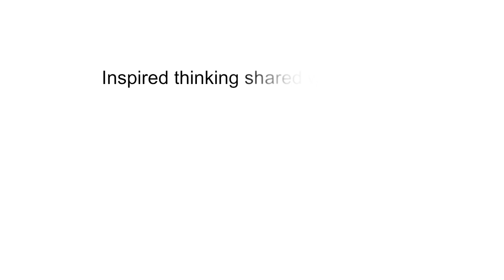Following your passions, against all odds | Tharanga Goonetilleke & Nathan Brandwein | TEDxGateway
Opera Performance by: Tharanga Goonetilleke & Nathan Brandwein

Critically acclaimed soprano Tharanga Goonetilleke (TED Fellow) takes us through a personal journey of following her Passion; the good and the bad, the ups, downs and all in-between.

As a South Asian treading an unlikely path in the world of Opera, Tharanga scatters stereotypes by simply walking on stage and giving into her Passion. Tharanga Goonetilleke, Soprano
Critically acclaimed soprano, Tharanga Goonetilleke’s performances have been praised by the
Washington Times as ‘Magical’ and her voice by The New York times as ‘appealingly rich’.

Nathan Brandwein is known for his work on The Metropolitan Opera HD Live (2006) and Live at the Met: From Stage to Screen (2015). This talk was given at a TEDx event using the TED conference format but independently organized by a local community.